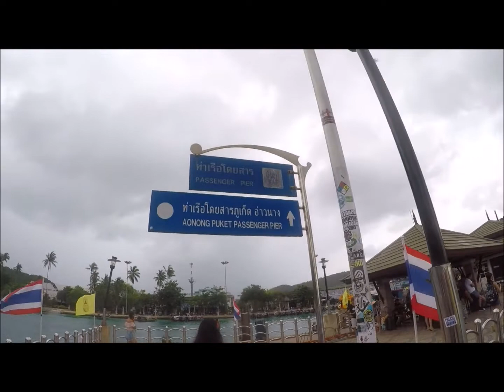Phi Phi Island, Phuket, Thailand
Finally able to continue my Vlog.

Here's the continuation of our Phuket Tour. Spent the entire day in Phi Phi Island.

Phi Phi lay

I really don't know what they call it but IT WAS AWESOME!